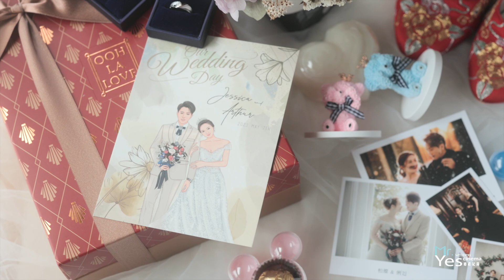新北新莊典華宴會館 | 婚禮錄影 | 婚錄推薦 | 海外婚禮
成家立業，呈現了生命的圓滿。
一日婚禮紀錄，SDE快剪快播中俯仰即拾皆是真情。
Arther特意準備了腰帶、耳環給勤儉的爸爸媽媽，大喜日子，兒子已經成為可靠負責的男人。

Jessica身著紅裝笑顏向長輩奉茶，親家開心迎來囍事。
執子之手，笑容滿心。
花好月圓，與子偕老。

動態錄影：YES先生專業錄影團隊   首席攝影師
平面攝影：婚攝嘉偉 Just Lovely
彩妝造型：Eva Lai Makeup Studio  Ｍolly
開妝場地：翰品酒店新莊 Chateau de Chine hotel xinzhuang
婚宴場地：典華 Denwell 宴會美學空間   新莊館

MB01LVBMUK273RM